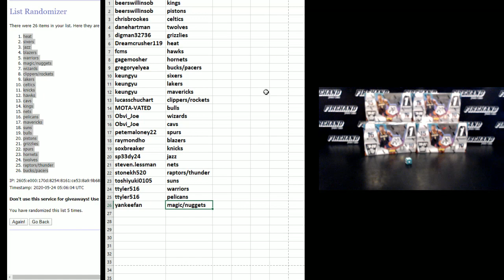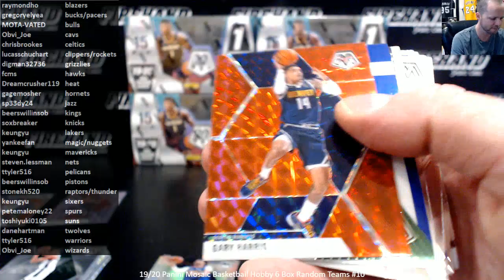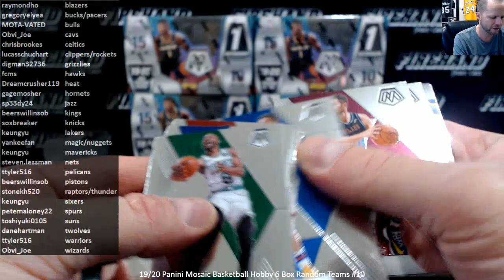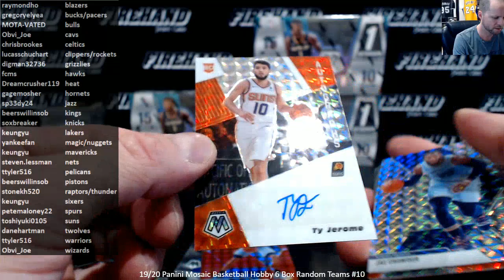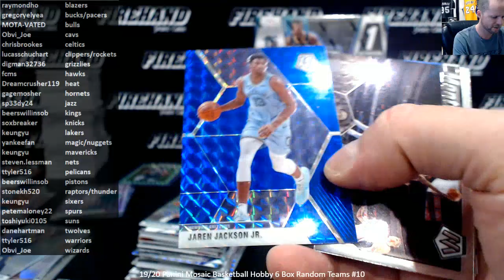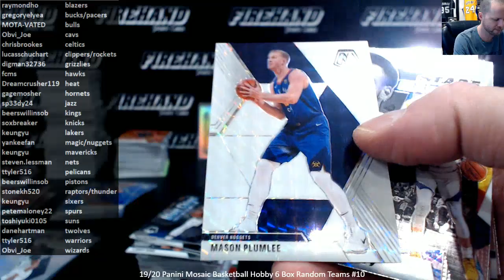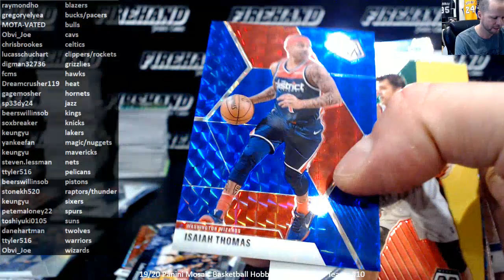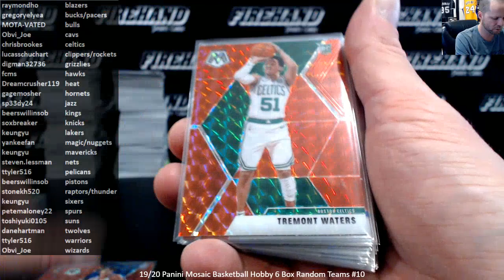19/20 Panini Mosaic Basketball Hobby 6 Box Random Teams #10 ~ 2/23/20